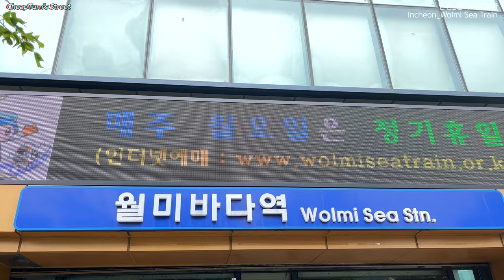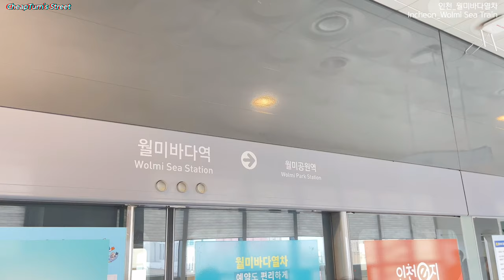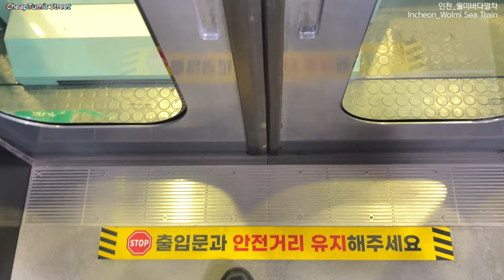인천 '월미도' | 월미도 열차타면 볼수 있는 둘레 512M 건물과 이색적인 풍경들! - 스트리트 리뷰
인천 월미도에 있는 바다열차를 타야지 볼 수 있는 진 풍경들!

월미도 공원 전경 부터, 항구, 바다 뷰까지!
특히 기네스북에 등재되었던 세계 최대규모의 외부 벽화인 사일로 벽화!
무려 둘레가 525m, 높이 48m에 달한다고 합니다! 들어간 페인트만 86만톤!
월미바다열차(모노레일) 타고 월미8경 구경하고 월미도 안쪽도 다녀와 봤습니다!
말로만 듣던 월미도의 디스코 팡팡!도 재밌게 봤네요ㅎ
볼거리 먹거리 놀거리 넘치는 인천 월미도로 모노레일타러 여행한번 와 보세요!

한국에서, 한국인의 눈으로 모던 또는 레트로한 감성으로 여행하며 거리와 풍경, 물건들을 리뷰하는 '칩턴’입니다. 영상은 매주 꾸준히 업로드될 예정이니, 다양한 사람들과 다함께 만들어가요!

😀구독!👍좋아요! 저에게 큰 힘과 원동력이 됩니다. 감사해요!

00:00 인트로
00:26 월미바다열차 탑승
01:39 바다역-공원역
03:20 공원역-문화의거리역
04:25 문화의거리역-박물관역
06:29 박물관역-공원역
08:38 공원역-바다역(사일로벽화)
10:33 월미도